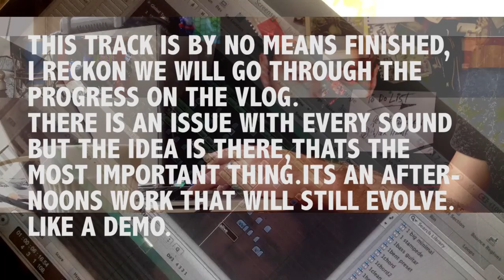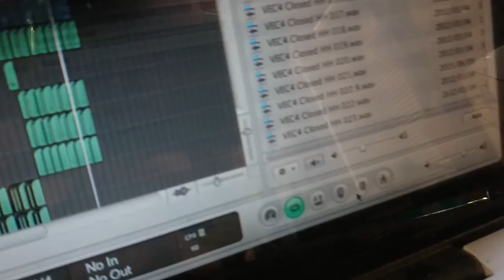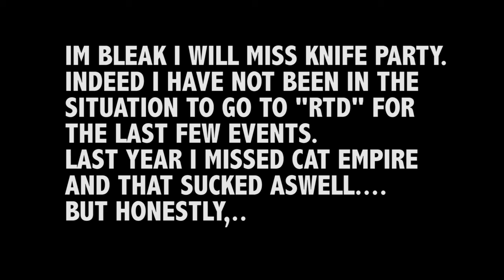The Oversight Episode 149